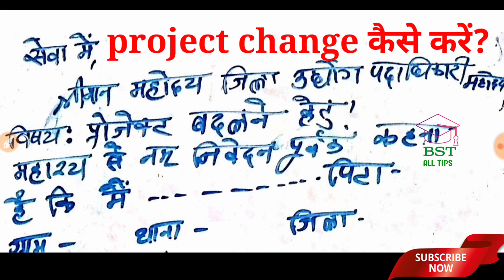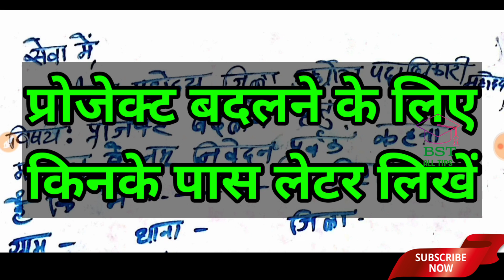udyami YOJNA: Project Change letter likhiye।। How to write udyami yojna project changing letter।।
साथ ही साथ इसी विडियो में हम आपको जानकारी देंगे 11 जिले में ट्रेनिंग शुरू कर दिया गया है ओ कोन कोन से 11 जिला हैं जहां 24/01/2022 से 08/02/2022 tak training चलेगी
GM ke pass letter likhiye project changing हेतु
udyami yojna ka project change kaise kare
udyami YOJNA Project kaise badle
udyami YOJNA New Update
 लोकेशन कैसे बदलें
location Change UDYAMI YOJNA
project change udyami Yojana
location Change UDYAMI YOJNA 2022
Big Update: udyami Yojna ।। उद्यमी योजना ट्रेनिंग।। training date of UDYAMI YOJNA BIHAR।।
1). How to Apply Udyami yojana bihar ।। online registration form kaise bhare bihar udyami yojana।।उद्यमी योजना फॉर्म कैसे भरें Step By Step:

2).How to check udyami Yojana status। उद्यमी योजना का स्टेटस कैसे चेक करें।

3).उद्यमी योजना में कौन-कौन व्यक्ति अप्लाई कर सकता।।Who can apply for Entrepreneur Scheme।।Eligibility

4). Firm current Account vs personal current account udyami Yojana Bihar।उद्यमी योजना में कौन अकाउंट दे

कैमूर
हाजीपुर
औरंगाबाद जिले में ट्रेनिंग शुरू कर दिया गया है
सेंट्रल बैंक ऑफ इंडिया के आर सी टी की तरफ से सभी को ट्रैनिंग दी जायेगी।। संभवत: 21 जनवरी के बाद।।
udyami yojana bihar: सेंट्रल बैंक ऑफ इंडिया के आर सी टी की तरफ से सभी को ट्रैनिंग दी जायेगी।
big update udyami yojana bihar
badi khabar
UDYAMI YOJANA Bhagalpur।। उद्यमी योजना भागलपुर में काउंसलिंग प्रक्रिया पूरी कर ली गई है।।
भागलपुर बिहार, उद्यमी योजना
big update for udyami yojana bihar
UDYAMI YOJNA New Update 2022: about Training।। training के बारे में जानकारी।। उद्यमी योजना बिहार।।
First phase training end on 25 January, 2022
उद्यमी योजना: ट्रेनिंग शुरू हो गया है Entrepreneur Scheme: Training has started
उद्यमी योजना: ट्रेनिंग शुरू हो गया है।।Entrepreneur Scheme: Training has started in bihar
first phase training chalu ho gaya hai
date: 03/01/2022

उद्यमी योजना जीएम अधिकारी ने बताया काउंसलिंग 5 मार्च तक और ट्रेनिंग अप्रैल के बाद पहली किस्त आएगा।।Entrepreneur Scheme GM official said that counseling will continue till March 5 and the first installment will come after the training April.

CodebucketSolutionsPvt.Ltd.
Codebucket Solutions Pvt. Ltd.

उद्यमी योजना डेट बढ़ने की संभावना।। क्या उद्यमी योजना की अंतिम तिथि का तारीख को बढ़ाया जा सकता है।।
date_increase udyami kya udyami Yojana ka date badhaya ja sakta hai
kya udymi Yojana ka date badhega
Odia me Yojana Bihar ka antim tithi

udyami yojana online,udyami yojana bihar 2021,
udyami yojana,
udyami yojana loan,
mahila udyami yojana,
udhyami yojana
 udyami Yojana
अंतिम तिथि उद्यमी योजना

udyami yojana,
udyami yojana new update 2022
udyami Yojana new update,
udyami yojana online 2022,
 yojna 2022,
udyami yojana training kaise hoga